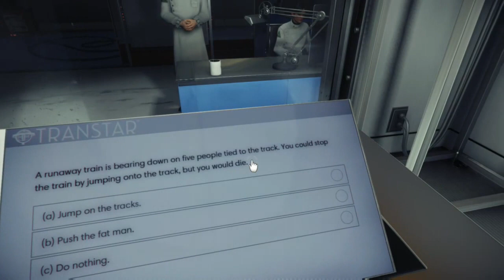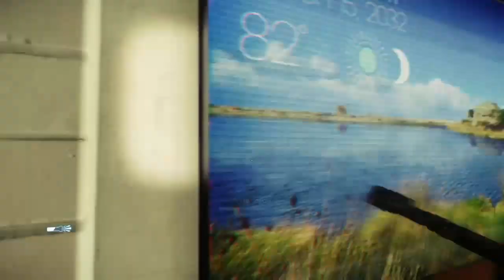PREY Walkthrough Gameplay Part 1 - JUMPSCARY (XBOX ONE)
PREY IS WAY TO SCARY FOR ME

I stream everyday on twitch around 8pm and around noon on Youtube.